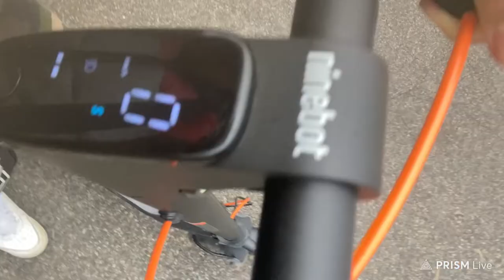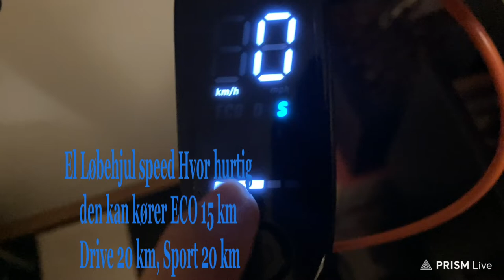Mit Elektrisk løbehjul 🛴, Reklame Video.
Hej alle sammen denne video er Sponsoreret af Ninebot, mit flot el løbehjul Segway-ninebot app link her

Redigeret:
Prism Live Studio
Kinemaster
Vlogr

Vlogger:
Joby gorillapod Vlogging kit